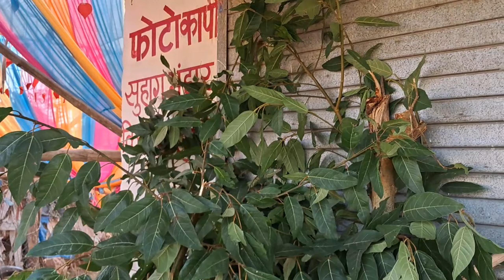बड़ी के चुलमाटी || आज से सादी शुरु || हमर छत्तीसगढ़ी सादी देखो संगवारी हो || Cg vlog| cg sadi video